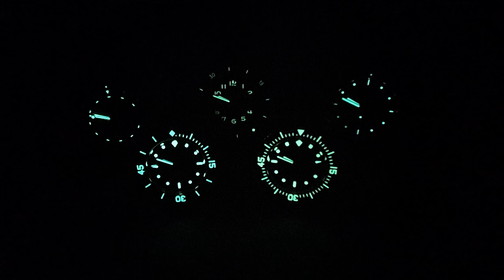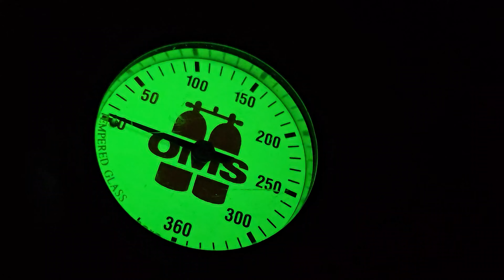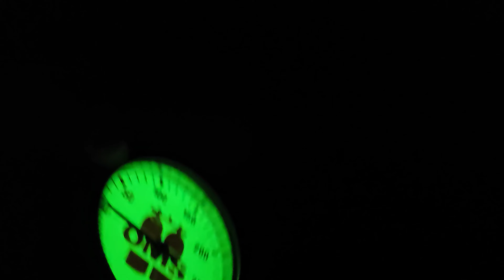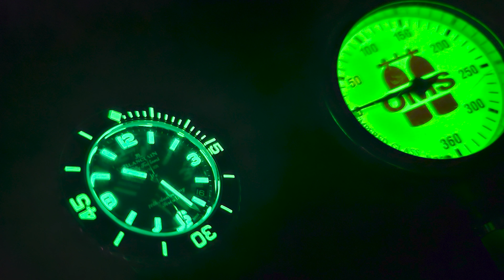[Review] 다이브워치의 야광 사용법 4k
자막이 필요하시면 유튜브의 CC 기능을 켜세요.
If you need subtitles, turn on YouTube's CC function.

[DIVE] 다이브워치의 야광 사용법
[DIVE] Proper Use of Dive Watch's Luminova

More photos on Instagram.